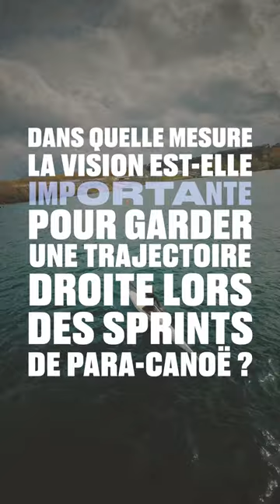Illusions d'Optic : Nelia Barbosa